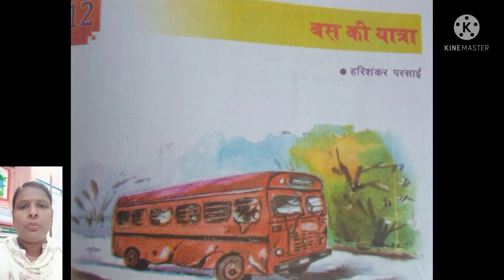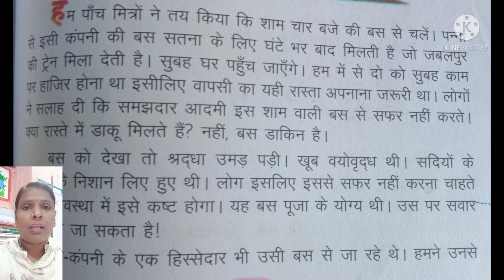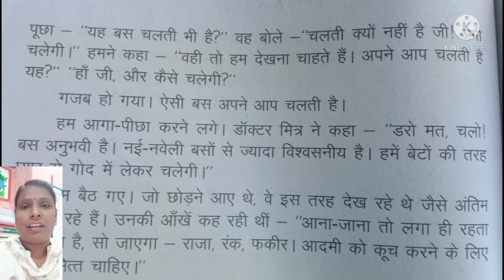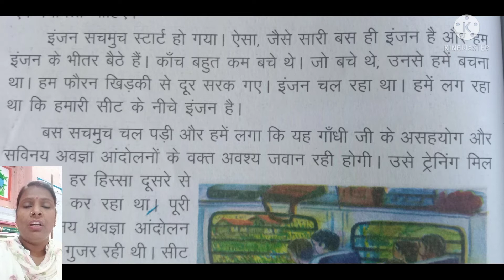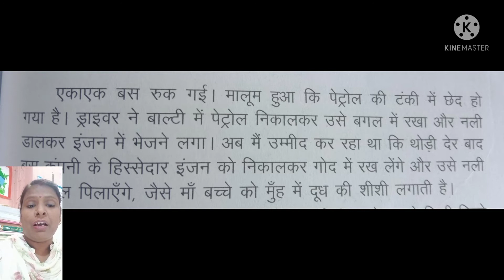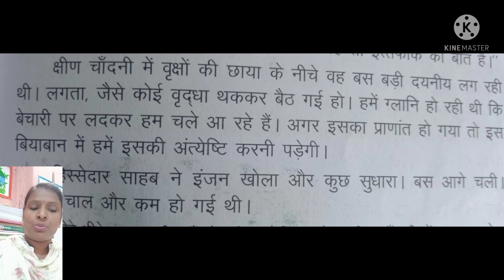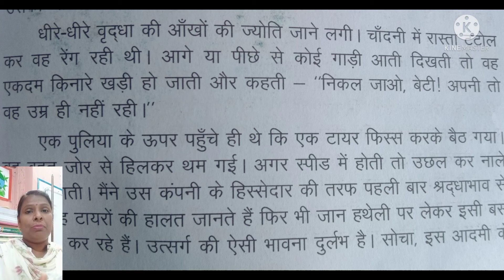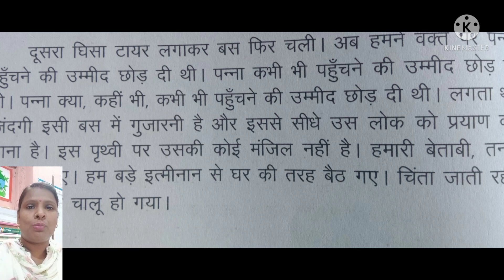Class 8 sub-hindi topic-बस की यात्रा by- Harishankar Parsai NCERT by-Sunita Kumari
इस वीडियो में हम लोग कक्षा 8 में दी गई रचना 'बस की यात्रा' पढ़ेंगे जिसके लेखक का नाम हरिशंकर परसाई है। इन्हें व्यंग्य कथाकार के रूप में जाना जाता है। इस वीडियो में हम यह जानेंगे कि किस प्रकार से वह बूढ़ी और पुरानी बस से यात्रा करना कितना खतरनाक होता है और फिर उसके बाद बस नियत समय पर पहुँचने की जो लालसा होती है वह भी समाप्त होती चली जाती है क्योंकि बस समय से गंतव्य तक नहीं पहुंच पाती है।